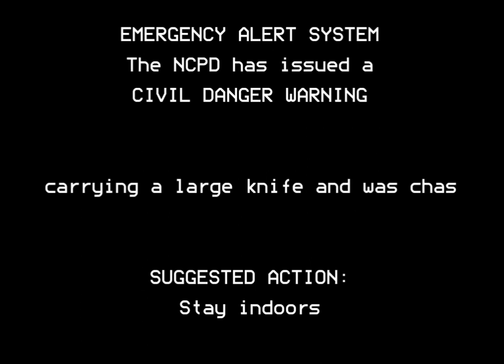EAS Short: Ghostface (READ DESC)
Don't play this over the air. This could be mistaken as a real Emergency Alert. Don't blame me if you do, I gave you a warning.